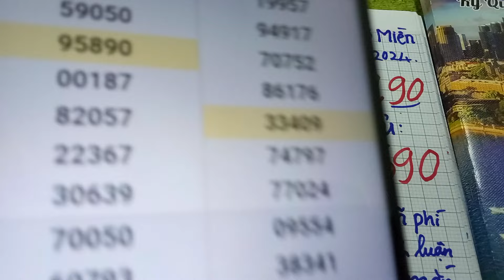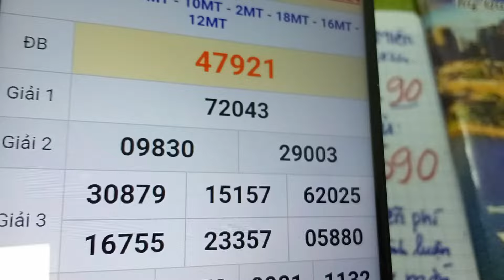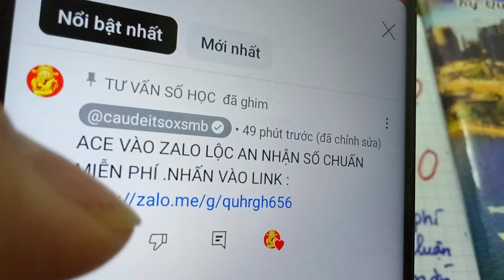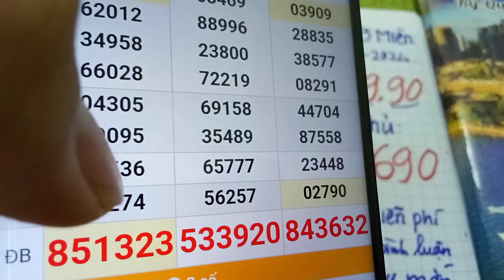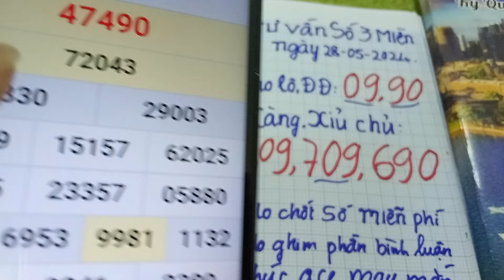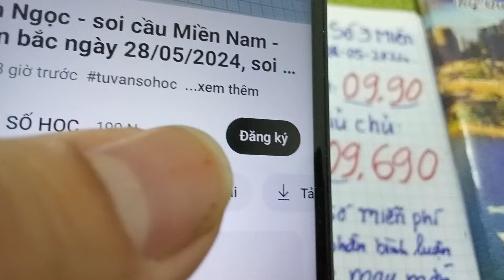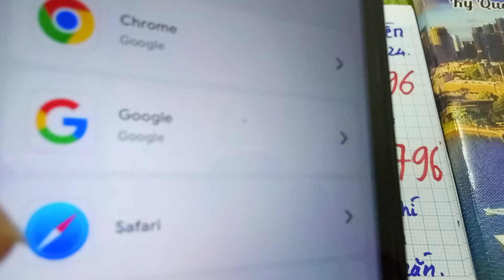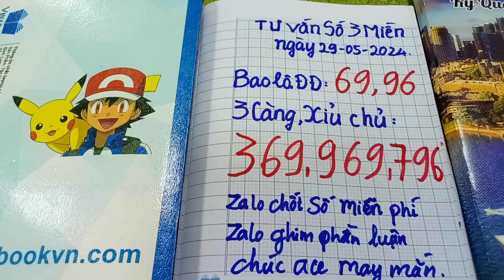XSMN Minh Ngọc - soi cầu Miền Nam - soi cầu miền bắc ngày 29/05/2024, soi cầu xsmb,Tư vấn số học